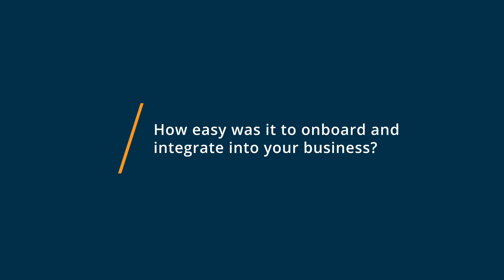Boomerang for Gmail Review: Schedule and manage your inbox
💡📘 Interested in Boomerang for Gmail? Browse Boomerang for Gmail reviews, pricing and compare with popular alternatives

Boomerang for Gmail Review 2021.

Email management software for Gmail users.

Email productivity app for outlook that notifies senders when their emails are opened and when links within the email body are clicked.

0:00 Intro
0:12 What other software products did you consider or switch from?
0:33 What were the reasons you chose Boomerang for Gmail?
1:35 How easy was it to onboard and integrate Boomerang for Gmail into your business?
1:54 What recommendations do you have for others considering Boomerang for Gmail?